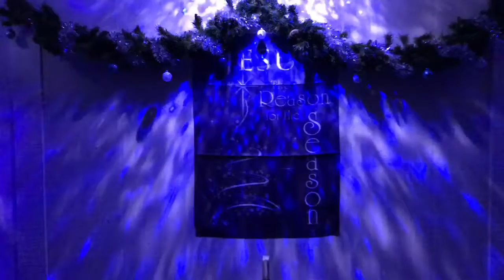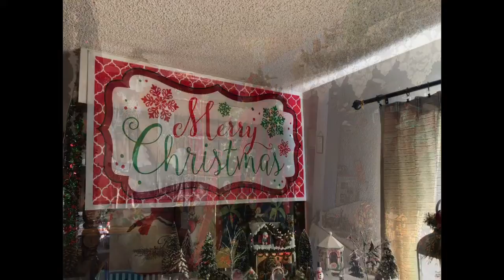Stanford Christmas Home